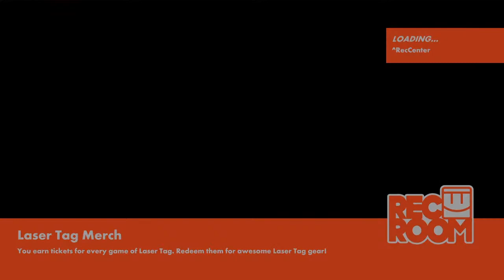Playing Basketball! Rec Room Gameplay